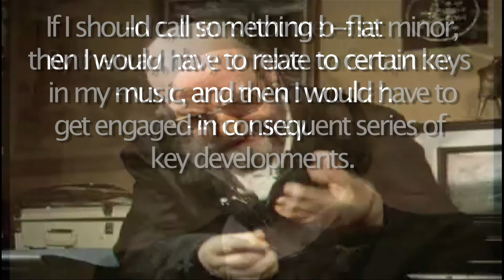Allan Pettersson about b-flat minor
Allan Pettersson, the Sibelius of Sweden, talks about his relation to b-flat minor